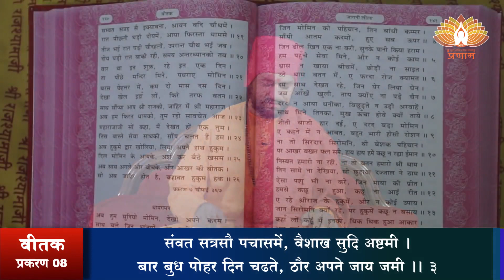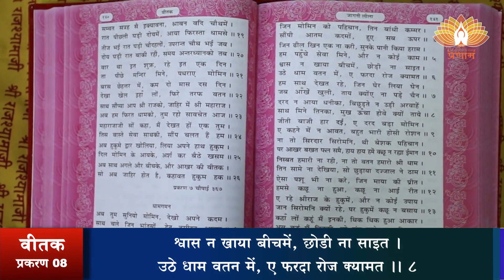श्री वीतक (प्रशिक्षण) दैनिक 29-06-2022